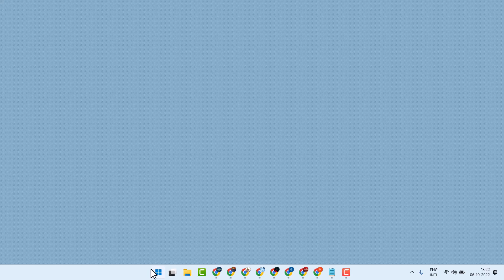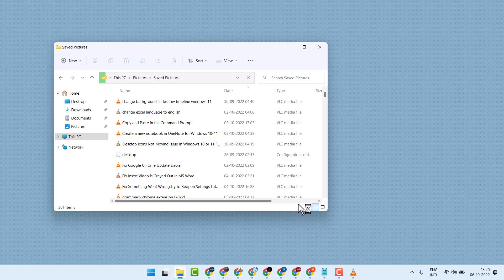How to Play Two Videos Simultaneously in VLC Media Player